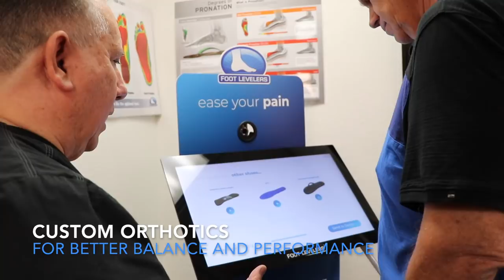WHO'S YOUR CHIROPRACTOR?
WHO’S YOUR CHIROPRACTOR? Who do you trust? Who’s good? Who’s affordable? Who’s caring and friendly? Frankly, searching for the right chiropractor isn’t easy. That is why we offer a free consultation and an introductory offer to all our potential new patients. Posting videos such as this one gives viewers the opportunity to see what it’s like to be a patient.